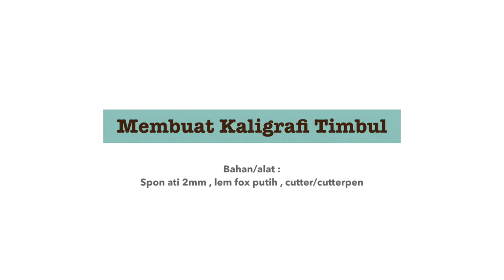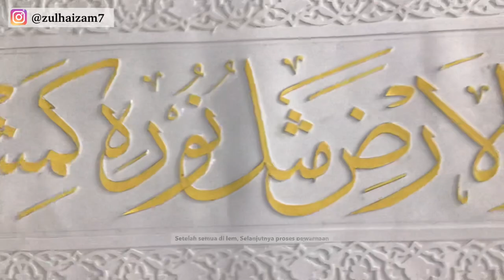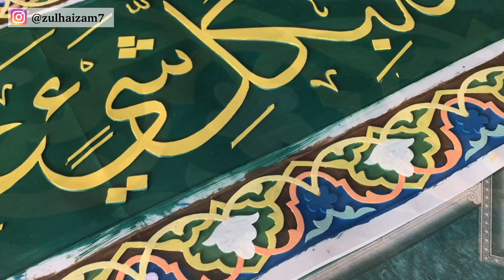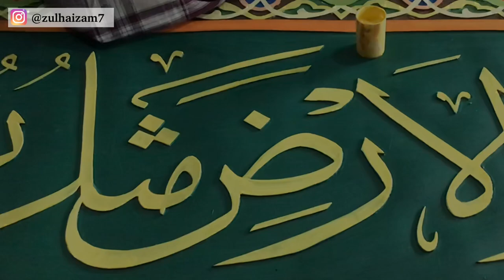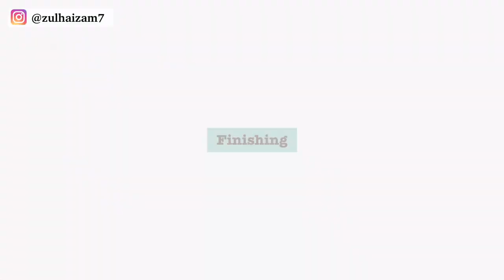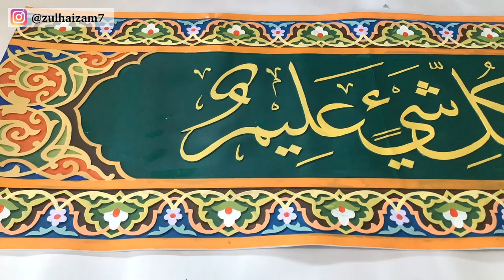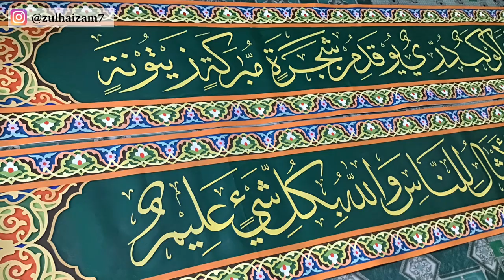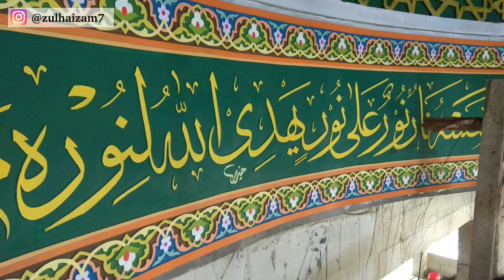How to Make an Embossed Calligraphy Mosque Decoration